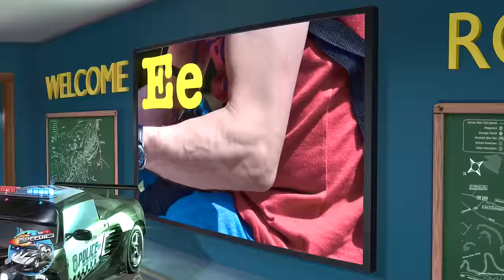Wheels On The Bus+ More Nursery Rhymes & Kids Songs by Speedies